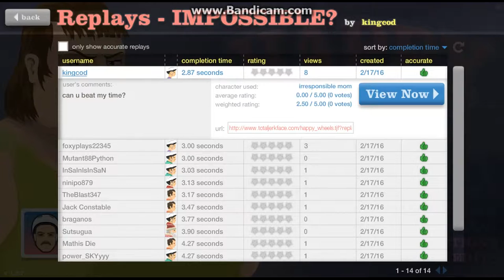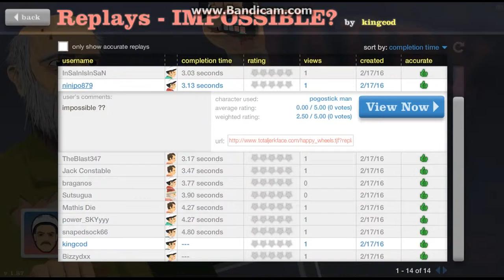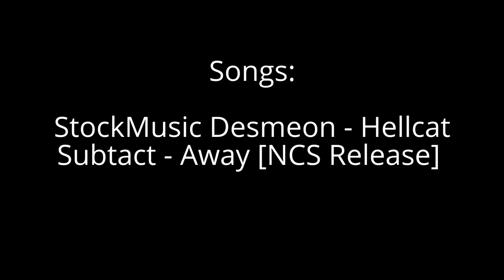happy wheels || PLAYING MY OWN LEVELS!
PLAYING MY OWN FUNNY LEVELS

MIGHT MAKE A PART 2 FOR SURE!

but i hope yaw liked this video here are the links to the songs in the video lol

Subtact - Away :

HellCat :

ALSO IF U WANNA FIND MY HAPPY WHEELS LEVELS TYPE
"kindCod" in the author name thing